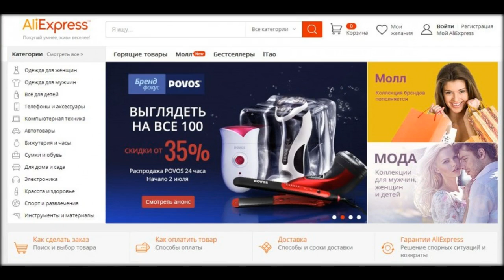какая служба доставки лучше на алиэкспресс